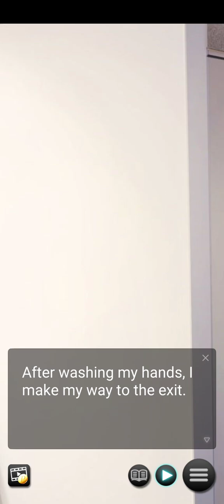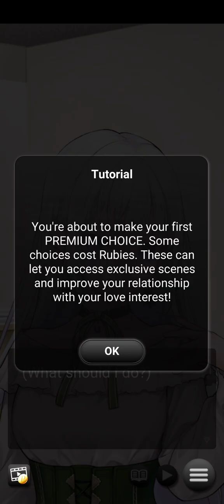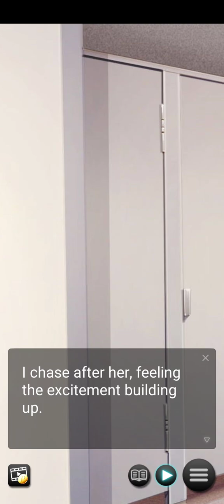Vampire Sweethearts | Gametry